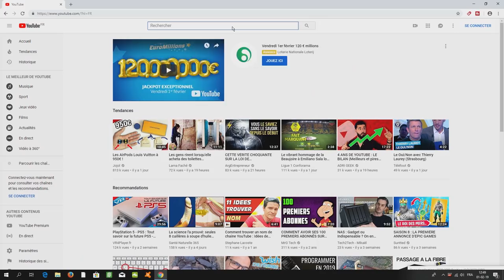LA CHAÎNE CHANGE DE NOM!!